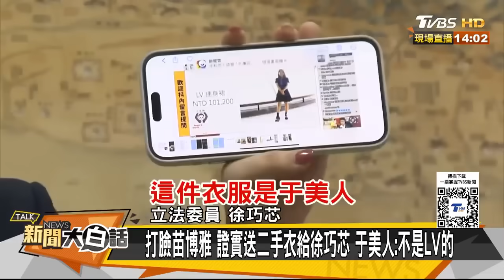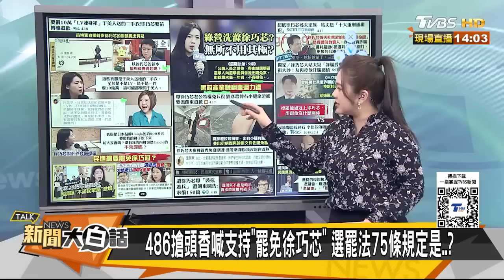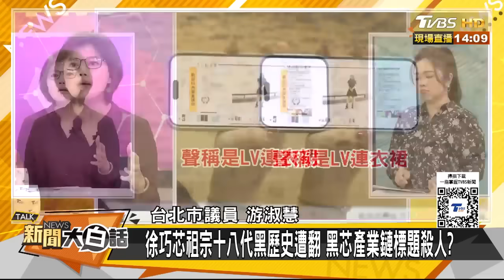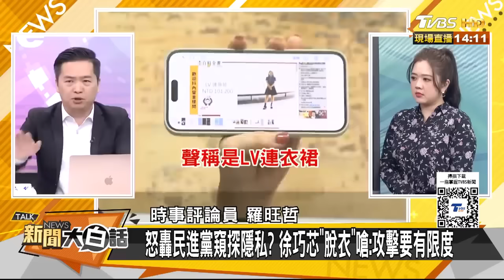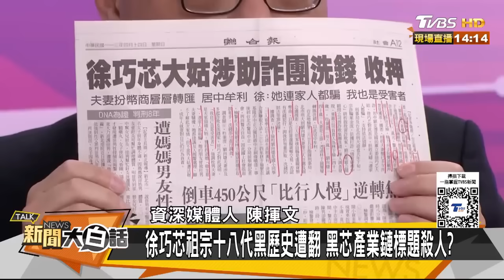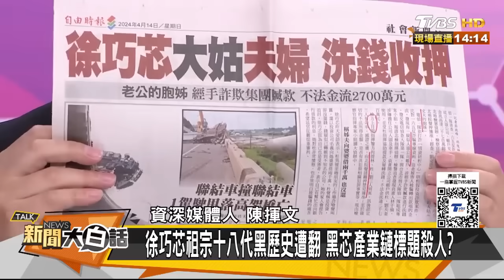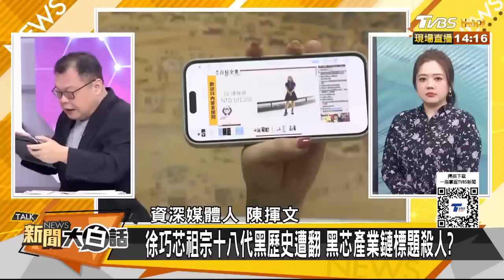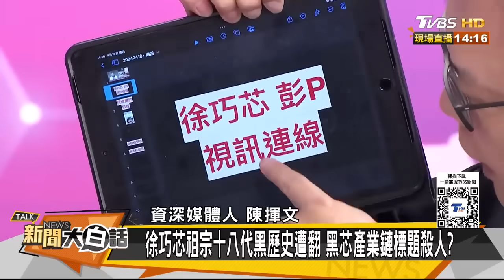民進黨脫光徐巧芯才會滿意？于美人看不下去戳穿苗博雅 新聞大白話 20240418